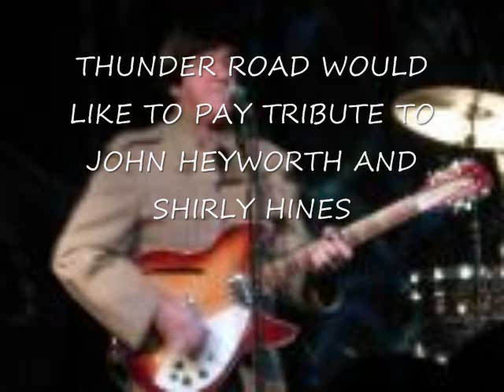TRIBUTE TO JOHN N SHIRLEY.wmv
we miss ya john and shirly is batteling the big C